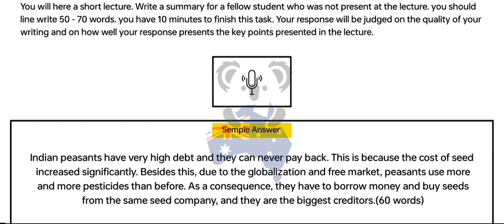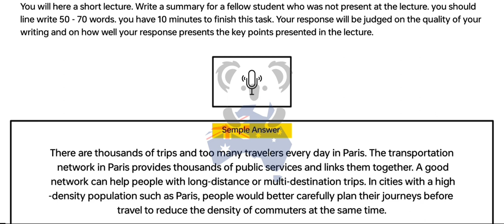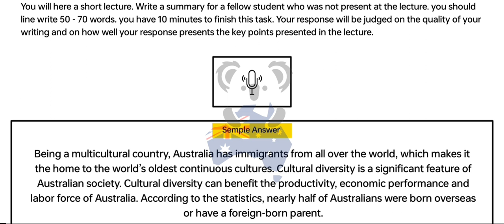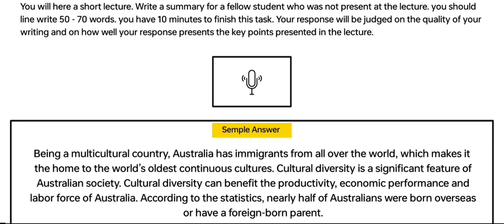PTE Summaries spoken test (Part-3) Mar Exam Prediction | Pte summarize spoken text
This practice session covers the PTE: Summarise spoken text real exam questions that have a high probability of being repeated.

We have tried to incorporate the Summarise spoken text with a timer to help prepare yourself for the test day.

Make sure that you practise these Summarise spoken text questions before appearing for your next PTE exam, so that it can drastically improve your chances for getting your desired score 65+ (or) 79+

Task Description:
This  is one of the listing task questions that tests your listening and writing skills. You will have to summarise the key points in a short lecture within 50-70 words in 10 minutes. You will generally come across 2-3 questions of this type on your test day.

Instructions:
- While the short lecture audio is playing, try to note down the key points in the audio in your notebook.
 - Once the lecture is completed the 10 minutes count down timer starts for your to write the summary for the lecture with in 50-70 words.

search led